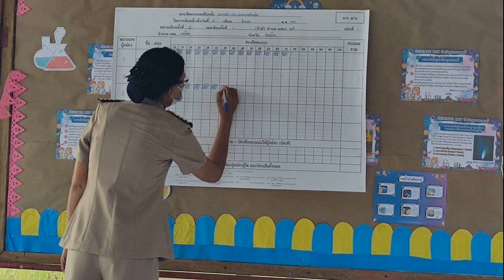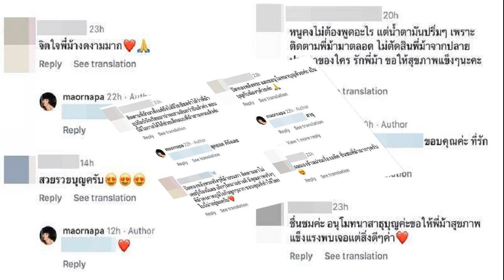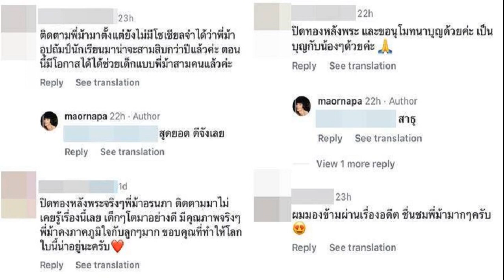ปิดหีบ เริ่มนับคะแนนเลือกตั้งนายก อบจ พิษณุโลก เบอร์1 เบอร์ 3 แต้มสูสี คาด3ทุ่มทราบผล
18 ส.ค. 2567
19:14 น.
พิษณุโลก ปิดหีบลงคะแนนเลือกตั้งนายก อบจ. เริ่มนับคะแนน พบ เบอร์ 1 นายมนต์ชัย เก่าอดีตนายก คะแนนคู่คี่สูสี เบอร์ 3 นางสิริพรรณ คาดลุ้นถึง 3 ทุ่ม ทราบผลอย่างไม่เป็นทางการ
18 ส.ค. 67 – ผู้สื่อข่าวรายงานว่า บรรยากาศปิดหีบการเลือกตั้งนายกองค์การบริหารส่วนพิษณุโลก ในเวลา 17.00 น.ที่ผ่านมา พบว่า ตามหน่วยต่างๆ ได้มีการนับคะแนนที่บริเวณหน่วยเลือกตั้งของตนเอง ทั้ง จำนวน 1,283 หน่วย ทั้ง 9 อำเภอ
ซึ่งบรรยากาศการนับคะแนนเป็นไปอย่างเรียบร้อย บางหน่วยได้นับเสร็จสิ้นแล้ว โดยเฉพาะหน่วยเลือกตั้งที่ 63-68 บริเวณวัดจันทร์ตะวันตก ซึ่งมี 6 หน่วยเลือกตั้งด้วยกัน ซึ่งผลคะแนนนั้นส่วนใหญ่จะมีคะแนนไล่เลี่ย ระหว่าง เบอร์ 1 นายมนต์ชัย วิวัฒนธนาฒย์ ผู้สมัครหมายเลข 1 และแชมป์เก่าอดีตนายกองค์การบริหารส่วนจังหวัดพิษณุโลก กับ นางสิริพรรณ คุณประจักษ์นุกูล ผู้สมัครเบอร์ 3 ส่วนอำเภอรอบนอกมีรายงานว่า แชมป์เก่า มีคะแนนนำผู้สมัครท่านอื่นๆ

จากนั้นทางเจ้าหน้าที่ประจำหน่วย จะนำบัตรเลือกตั้ง หีบ และอุปกรณ์การเลือกตั้งไปส่งให้กับเจ้าหน้าที่ กกต.ประจำองค์การบริหารส่วนจังหวัดพิษณุโลก ที่ศูนย์ประสานแผนประจำอำเภอแต่ละอำเภอทั้ง 8 อำเภอ ส่วนที่ อ.เมือง จะส่งไปยังสนามกีฬา 2,500 ที่นั่ง
จากนั้นก็จะนำมาส่งจุดนับคะแนนกลางที่บริเวณหอประชุมบึงราชนก องค์การบริหารส่วนจังหวัดพิษณุโลก เพื่อรวมคะแนน อย่างเป็นทางการอีกครั้ง คาดว่า จะสามารถทราบผลไม่เกินเวลา 21.00 น. ของคืนวันนี้